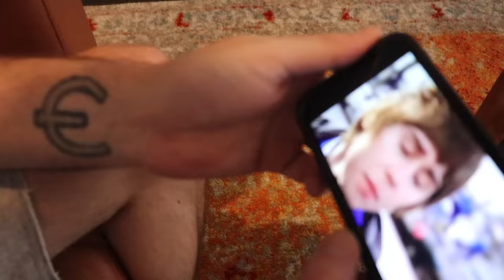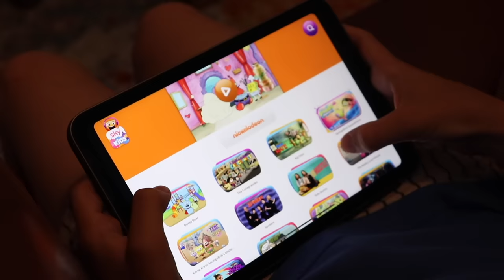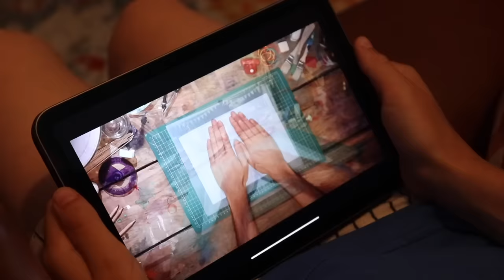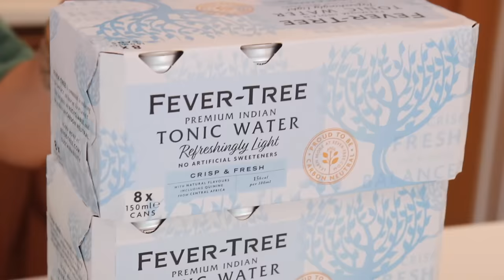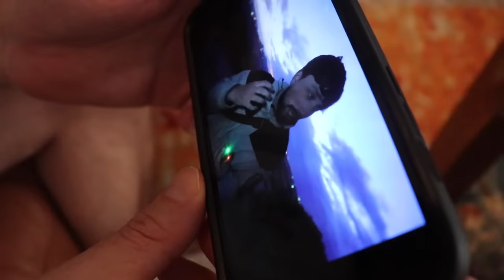CALLED OUT BY A FAMOUS YOUTUBER!!!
This week we show you how learning at home can be easier with Sky Kids, through the range of quality content they offer. Kids entertainment covered guilt free whilst putting them in front of screens – ideal for the Summer holidays! Plus, If you’re a Sky mobile customer, you can stream and enjoy hours of content with Sky without using your data allowance. @officialskykids @skyofficial

This week James & Clair take us along to another epic gig; The Who !!!
Still steamrolling into the summer, they try to balance working while keeping the kids amused.
Later, we get to chill with them for a movie night and the Buckleys finally explains why they cannot watch anything without subtitles 😂
James gets called out by a very successful YouTuber called @Nightscape; you won’t believe what he wants james to do with him?! Will he do it?….that might be up to you!!! :)